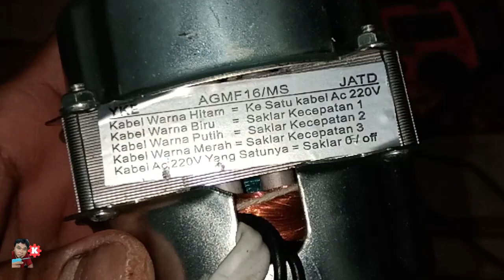cara unboxing paket isi dinamo kipas angin